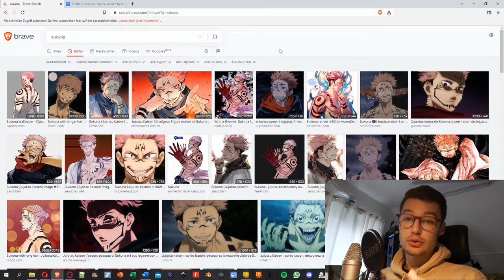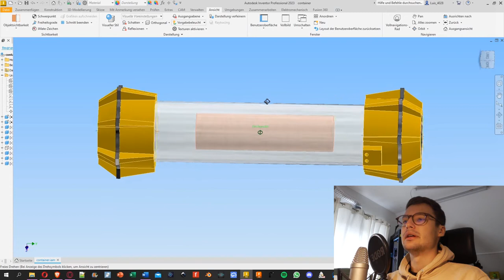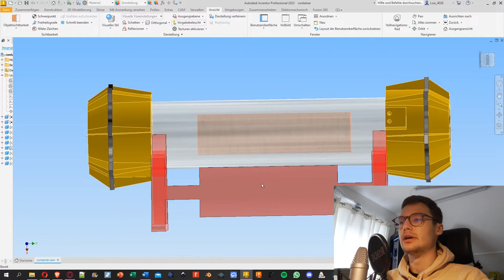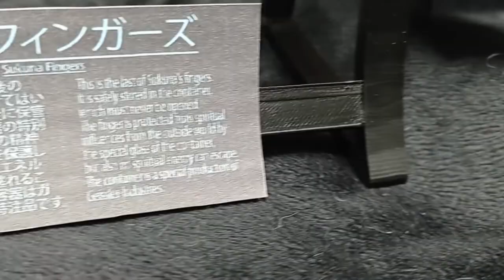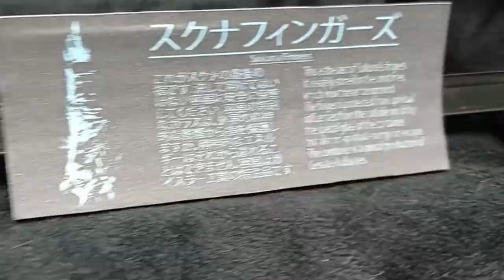𝐒𝐮𝐤𝐮𝐧𝐚'𝐬 𝐥𝐚𝐬𝐭 𝐟𝐢𝐧𝐠𝐞𝐫 - Jujutsu Kaisen - Diorama - Luis Geissler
feel free to use my JLCPCB link, it costs you nothing and you help me :)

00:00 Introduction
00:52 Idea & Summary JUJUTSU KAISEN
01:19 Finger model
01:42 Printing the fingers
01:53 Making the fingers
03:55 Diorama CAD model
05:35 Mail
06:01 Printing and painting remaining parts
06:48 Electronics
08:20 Chain finger
10:06 Pre-assembly
10:31 Finishing eletronics
10:55 Final assembly
11:02 Making a stand
11:34 Beauty shots
12:03 Conclusion & Outro